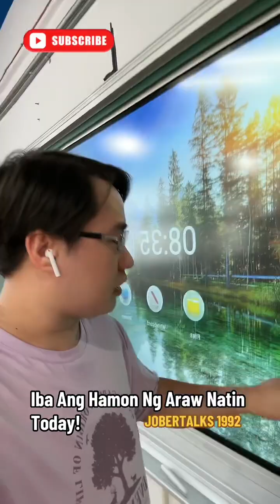IBA ANG HAMON NG ARAW NATIN TODAY PERO KINAYA PARIN 🙇‍♂️